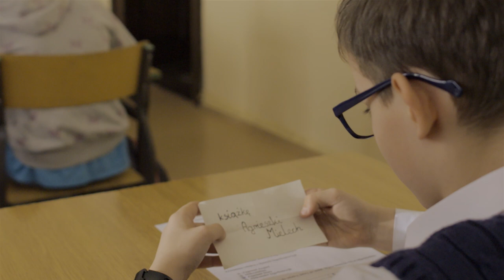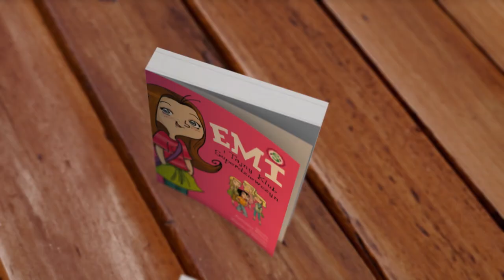Emi i Tajny Klub Superdziewczyn. Booktrailer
Autorzy pomysłu:
Grzegorz Myjkowski i Sylwia Rosak

Reżyseria:
Sylwia Rosak

Zdjęcia:
Grzegorz Myjkowski

OBSADA:
EMI: Nicole Kowaczek
FLORA: Julia Brzozowska
FAUSTYNA: Emilia Kibicka
ANIELA: Julia Regner
FRANEK: Jakub Rosak
MAMA: Aneta Kowaczek
NAUCZYCIELKA: Paulina Koniarska

Produkcja:
WYDZIAŁ RADIA I TELEWIZJI IM. KRZYSZTOFA KIEŚLOWSKIEGO UNIWERSYTETU ŚLĄSKIEGO W KATOWICACH
GW FOKSAL
WYDAWNICTWO WILGA

Nadzór produkcyjny:
Piotr Kucia (WRiTV)
Edyta Woźnica (GW FOKSAL)

Kierownik produkcji:
Hanna Janocha

II kierownik produkcji:
Marcin Malisz

Montaż:
FORSZPAN Krzysztof Komander

Animacje:
Marcin Staszewski

Realizacja dźwięku i muzyka
Paweł Szygendowski

Scenografia:
Ewa Mroczkowska

Kostiumy
Katarzyna Siewko

Make-up:
Kasia Pytlos

Światło:
Bartosz Gburek

II Reżyser
Ewa Lang
Zuzanna Karpińska

Storyboard:
Joanna Okoniewska

Focus Puller:
Bartosz Opolski

Operatorzy kamer i gripu:
Bartosz Opolski
Maciej Kochajewski
Filip Madej
Piotr Dudak
Piotr Januszkiewicz
Maciej Czułowski
Beata Rakoczy

Korekcja barwna:
Piotr Dudak
Grzegorz Myjkowski

Ramię kamerowe:
Maciej Kochajewski

Klaps:
Klaudyna Koźmińska

Dyżurni planu:
Michał Wysocki
Klaudyna Koźmińska
Kasia Siewko

PR i Promocja
Anna Wyżykowska (GW FOKSAL)

Podziękowania:
Agnieszka Szymczyk, 4Vision
Agnieszka Rosak
Aneta Kowaczek
Barbara Brzozowska
Anna Judka
Jarosław Kibicki
Justyna Śródecka, Klub Jeździecki AMIGO
Szkoła Podstawowa nr 1 im. J. Piłsudskiego w Katowicach
Karolina Czarnecka
Halina Czarnecka
Paula Szczyt
Maria Krasuska
Ostap Vakulyuk